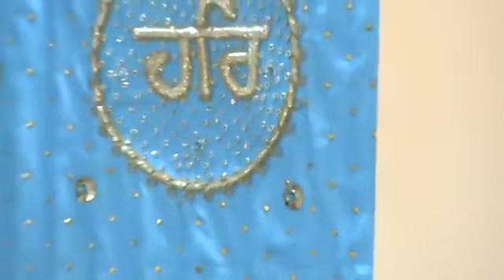Bhai Lakhwinder Singh Ji Mehatpur Wale